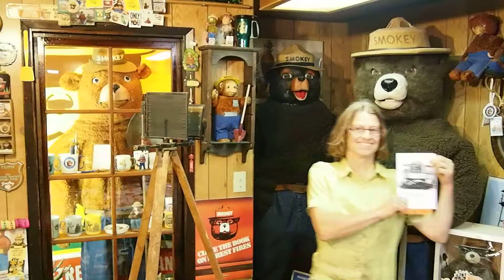Smokey the Bear Shrine